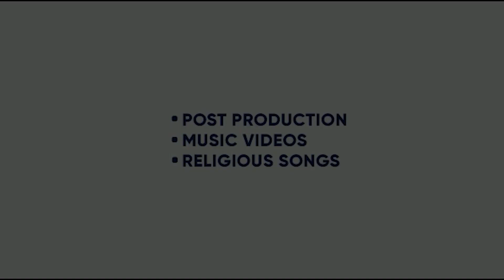BHULL JAN WALEYA | JASWINDER BRAR | CHET SINGH | SATTA KOTLI WALA | KING ENTERTAINMENT TV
SONG- BHULL JAN WALEYA
SINGER- JASWINDER BRAR
MUSIC- CHET SINGH
LYRICS- SATTA KOTLI ALA
DIRECTOR- YUGAL KAMBOJ

BHULL JANWAELEAY#JASWINDERRAR#SATAKOTLIWALA#YUGALKAMBOJ#CHETSINGH

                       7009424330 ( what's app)